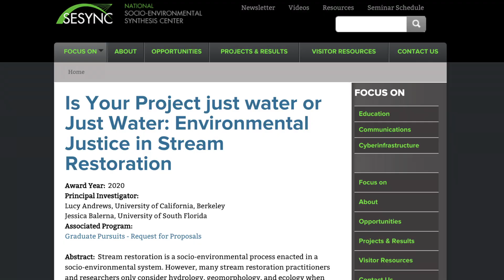Meet Jabari Jones, PhD Student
Jabari Jones is a SAFL PhD student in the Department of Earth and Environmental Sciences at the University of Minnesota. Listen to Jabari as he talks about his work studying the relationship between people and rivers.